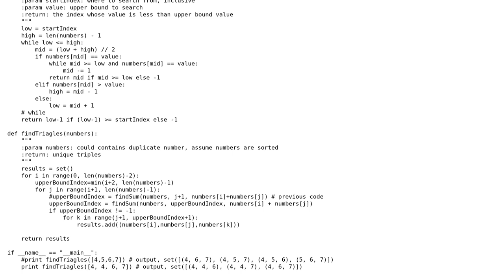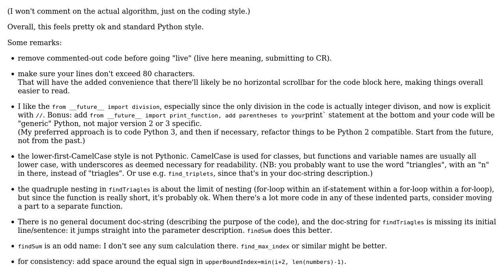Code Review: Find valid triples for a sorted list of integers (part 2)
With thanks & praise to God, and with thanks to the many people who have made this project possible! | Content (except music & images) licensed under CC BY-SA | Music | Images & others | With thanks to user Lin Ma user Billal Begueradj , and the Stack Exchange Network Trademarks are property of their respective owners. You are responsible for your own actions.